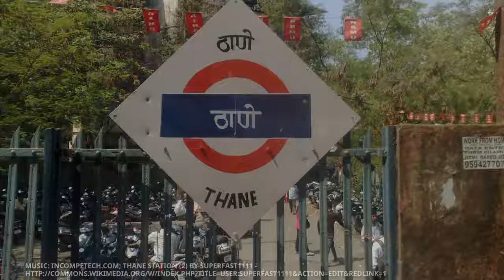Amazing facts about Thane city is brought to you by Glovve's packers and movers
Are you worried about moving to Thane?
Thane is a beautiful city close to Mumbai. It is also known as the city of lakes.

Are you looking for packers and movers for your move? Having trouble finding reliable packers and movers.

Let Glovve help you move easily. Get instant quotes from reliable and trusted Glovve's movers and packers.

2) Wondering how Thane city is different from other cities.
3) How Glovve helps you move easily?